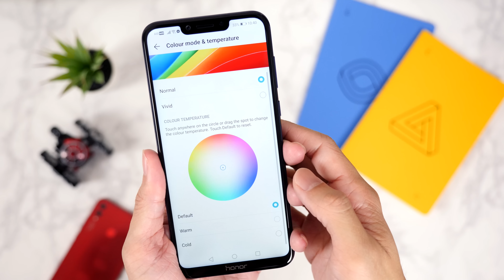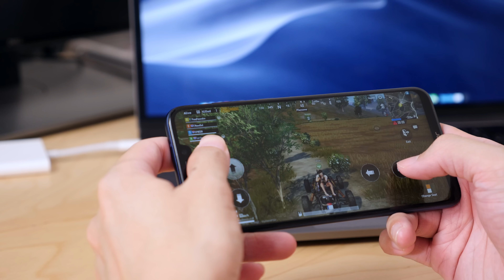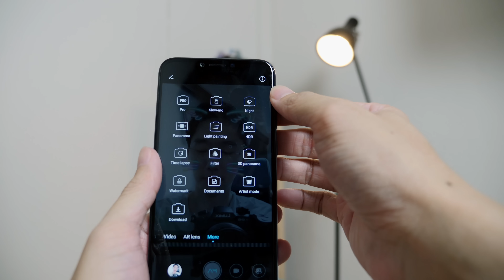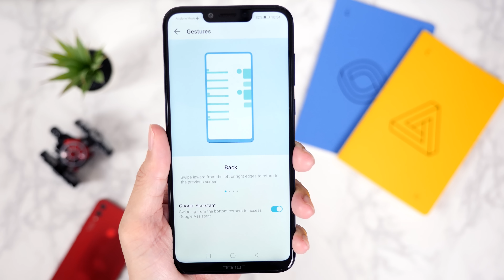พงสรุป Honor Play | ชอบเลยจากคนไม่ค่อยเล่นเกม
Honor Play เป็นมือถือที่เล่นเกมได้โอเคมาก
กล้องกลางๆ ฟังเพลงเฉยๆ นอกนั้นผมชอบ
เหตุผลที่ยังอยู่ iOS เพราะแอพที่ใช้ทำมาหากิน มีแต่บน iOS เท่านั้น

เมื่อไรอยากซื้อของใน Lazada รบกวน เข้าไปได้เลยจากลิงก์นี้
หรือเงินเหลือ อยากแบ่งมาช่วยซื้อของรีวิว ก็ True Wallet เบอร์ 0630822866 หรือผ่าน Paypay ที่ลิงค์นี้

แต่ถ้าอยากคุยกัน เชิญที่ facebook group นาจา